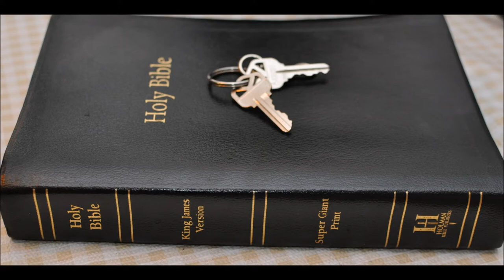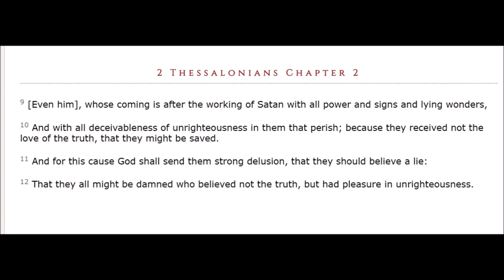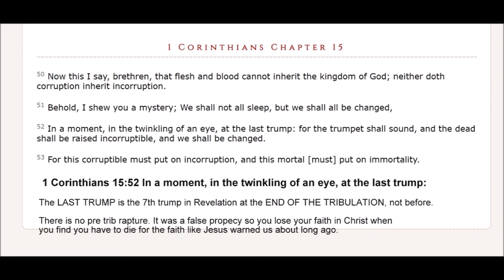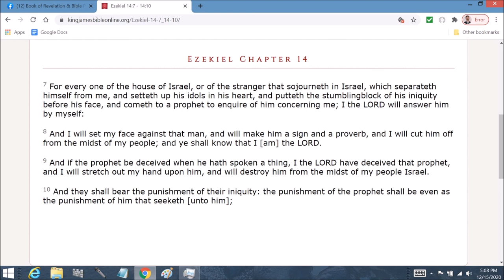Jeremiah 28 Commentary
Jeremiah  Chapter 28  1 And it came to pass the same year, in the beginning of the reign of Zedekiah king of Judah, in the fourth year, and in the fifth month, that Hananiah the son of Azur the prophet, which was of Gibeon, spake unto me in the house of the LORD, in the presence of the priests and of all the people, saying,

2 Thus speaketh the LORD of hosts, the God of Israel, saying, I have broken the yoke of the king of Babylon.

3 Within two full years will I bring again into this place all the vessels of the LORD'S house, that Nebuchadnezzar king of Babylon took away from this place, and carried them to Babylon:

4 And I will bring again to this place Jeconiah the son of Jehoiakim king of Judah, with all the captives of Judah, that went into Babylon, saith the LORD: for I will break the yoke of the king of Babylon.

5 Then the prophet Jeremiah said unto the prophet Hananiah in the presence of the priests, and in the presence of all the people that stood in the house of the LORD,

6 Even the prophet Jeremiah said, Amen: the LORD do so: the LORD perform thy words which thou hast prophesied, to bring again the vessels of the LORD'S house, and all that is carried away captive, from Babylon into this place.

7 Nevertheless hear thou now this word that I speak in thine ears, and in the ears of all the people;

8 The prophets that have been before me and before thee of old prophesied both against many countries, and against great kingdoms, of war, and of evil, and of pestilence.

9 The prophet which prophesieth of peace, when the word of the prophet shall come to pass, then shall the prophet be known, that the LORD hath truly sent him.

10 Then Hananiah the prophet took the yoke from off the prophet Jeremiah's neck, and brake it.

11 And Hananiah spake in the presence of all the people, saying, Thus saith the LORD; Even so will I break the yoke of Nebuchadnezzar king of Babylon from the neck of all nations within the space of two full years. And the prophet Jeremiah went his way.

12 Then the word of the LORD came unto Jeremiah the prophet, after that Hananiah the prophet had broken the yoke from off the neck of the prophet Jeremiah, saying,

13 Go and tell Hananiah, saying, Thus saith the LORD; Thou hast broken the yokes of wood; but thou shalt make for them yokes of iron.

14 For thus saith the LORD of hosts, the God of Israel; I have put a yoke of iron upon the neck of all these nations, that they may serve Nebuchadnezzar king of Babylon; and they shall serve him: and I have given him the beasts of the field also.

15 Then said the prophet Jeremiah unto Hananiah the prophet, Hear now, Hananiah; The LORD hath not sent thee; but thou makest this people to trust in a lie.

16 Therefore thus saith the LORD; Behold, I will cast thee from off the face of the earth: this year thou shalt die, because thou hast taught rebellion against the LORD.

17 So Hananiah the prophet died the same year in the seventh month.